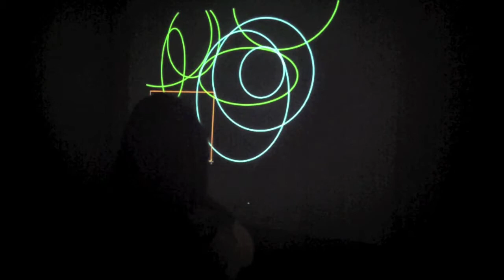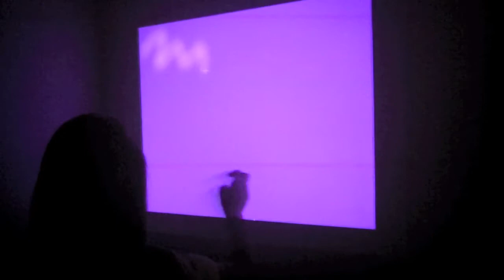Painting with Sound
Intro to Digital Culture

Jannelle Jansen
Rafael Sanchez
Paulina Ploszaj
Dom Jones
Sam Wiseman